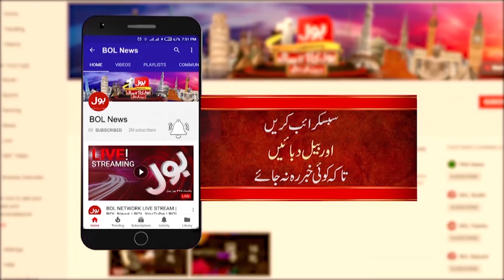Pakistan Navy Chief Visits Naval Exercise 2024 | Pakistan Navy Latest Updates | Breaking News